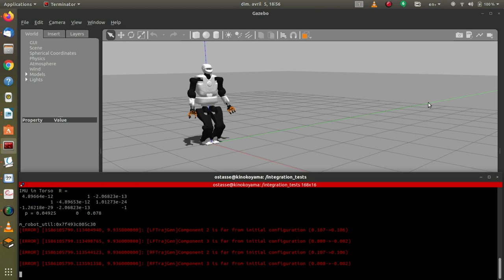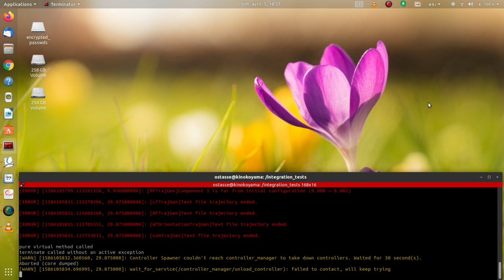Integration test (Walking and Stabilization) for the Stack of Tasks with Talos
This video illustrates the automatic run of a scenario testing an online stabilization scheme ([Caron, ICRA, 2019]). It is stabilizing the robot around trajectories generated off-line by a Walking Pattern Generator ([Kajita,ICRA,2003]). It is using a CoM task (X,Y), a right and left contact task, a waist height and attitude (X,Y,Z).

It starts automatically a Gazebo dynamics simulator, the SoT with roscontrol-sot, and check the final position.

The scenario is started with:
rostest talos_integration_tests test_sot_talos_balance.test